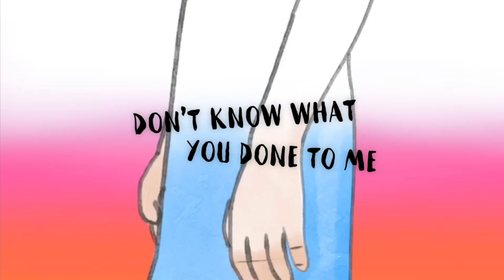Don't You Know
A proud addition to the family of Cook Children's in Fort Worth, Texas. CLZ TV and Sparklefly Studios are 100% funded by our generous donors who make life better for the children here at Cook Children's Hospital by sponsoring a television network, activity center and music production studio allowing our patients and their family an interactive experience that enriches their journey while at Cook Children's Hospital.

Check us out on Instagram! @cookchildrensclz